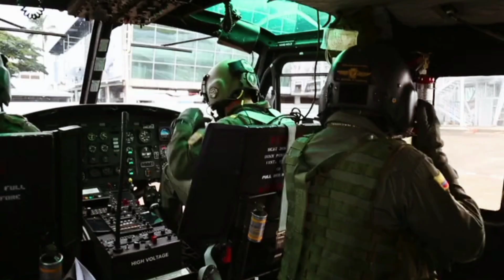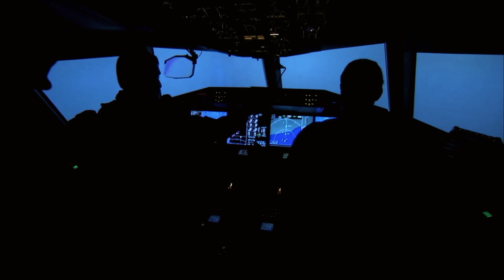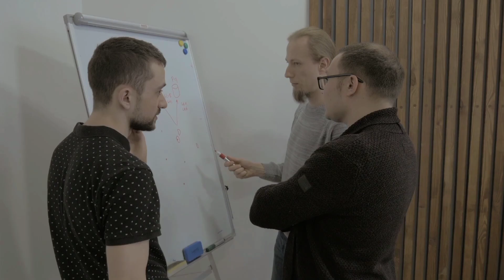😱2 दिन बाद ज्वालामुखी से जीवित बाहर आया यह इंसान😱 | a human fall in volcano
2 दिन बाद ज्वालामुखी से जीवित बाहर आया यह इंसान | a human fall in volcano

volcano
human fall flat
fall in a volcano
human fall in volcano
surviving fall into volcano
what if you fell in a volcano
man fall in volcano
fall in volcano
man falls in volcano
Volcano kese nikalta hai
Volcano kese fatta hai
volcano eruption
man falls in volcano and lives
human fall flat game
human fall flat volcano tower
human fall flat gameplay
volcanoes
human falls in lava
fall into volcano
what if you fell into a volcano
falling in a volcano
fall
active volcano
fell in a volcano